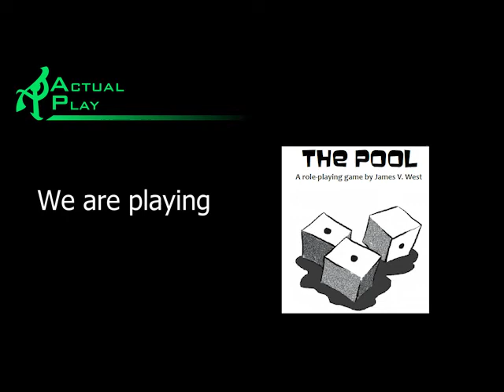The Pool Bulwark session 4 part 1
Do not mess with the creepy twins. Part 1 of 3.